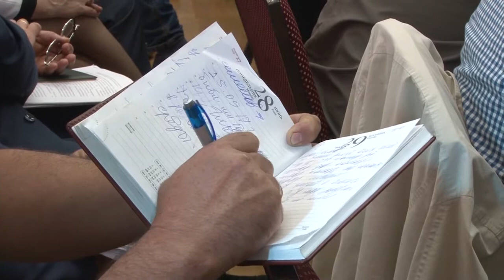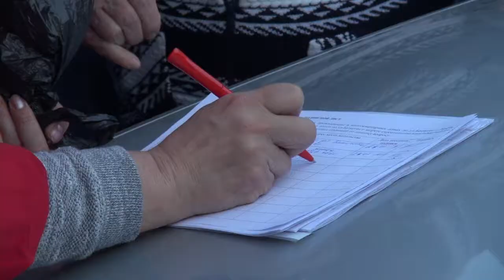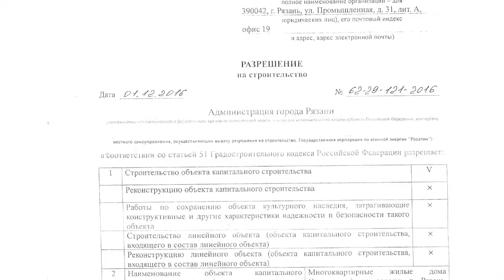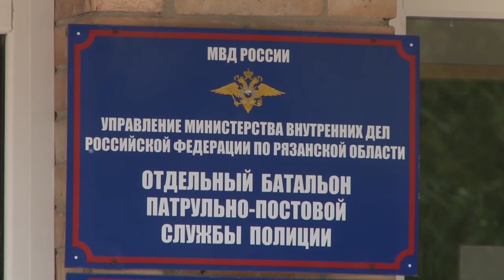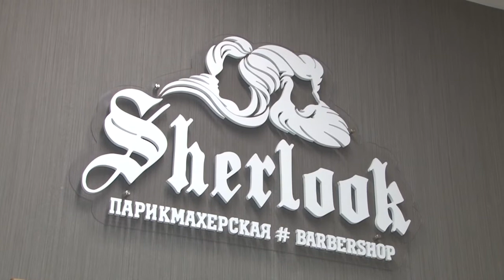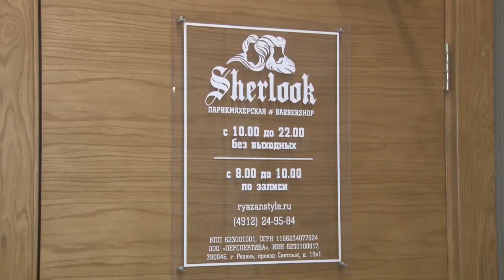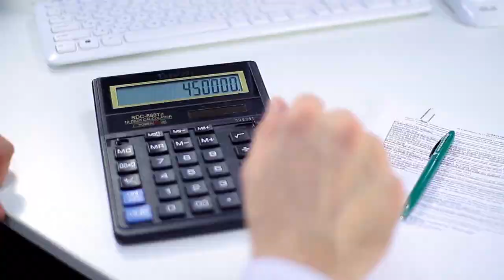День города - новости Рязани 25.05.17